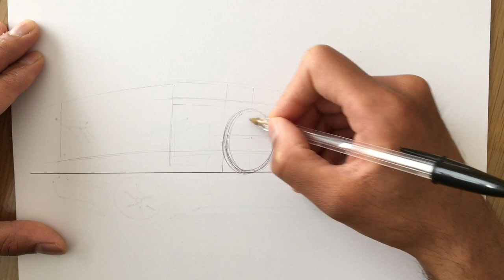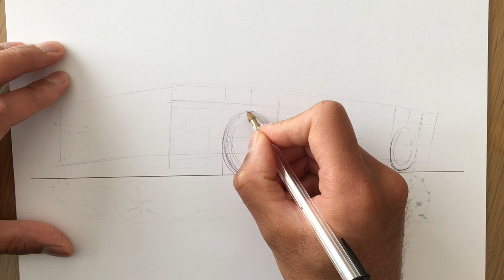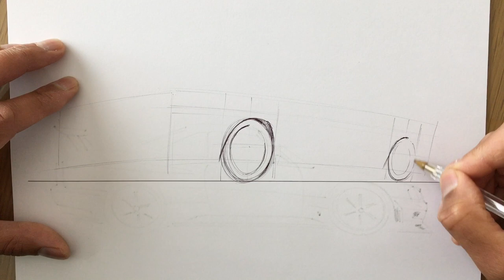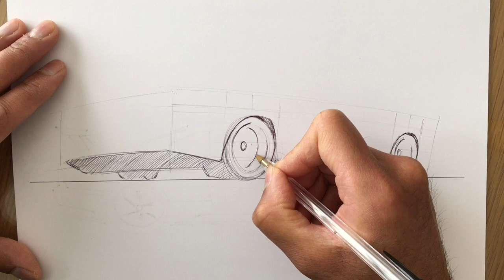Volvo 240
How to sketch tutorial -  Volvo 240 captures the spirit and essence of the Group A racing variant of the popular rock solid Volvo model.

In this video you'll learn how to sketch a vehicle using simple techniques with a biro pen and white paper.

Follow the artist, become inspired to create your own art and learn how to draw cars with a few essential and well captured lines. Check out TOOMSA on TikTok (@theoriginalonemin) for alternative versions of the videos featuring different music and fun filters! Currently attracting 20,000 followers!

Artist: Satya Yuga
Track: Jesse Gallagher